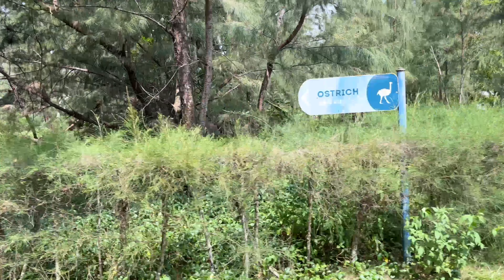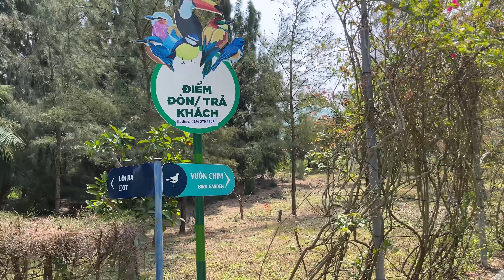Bơ Na Ben đi FLC Zoo Safari Park Quy Nhon